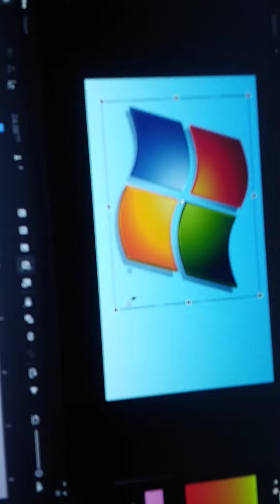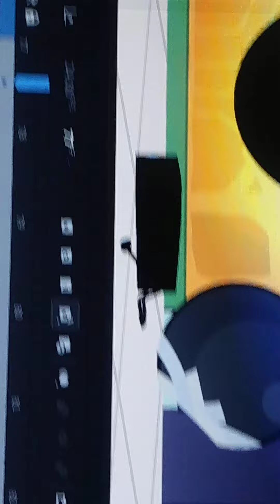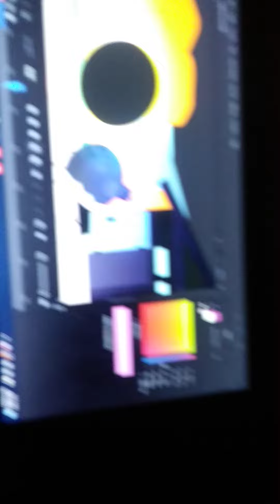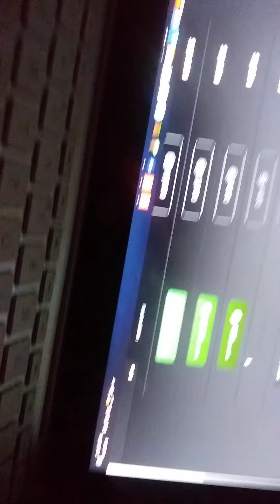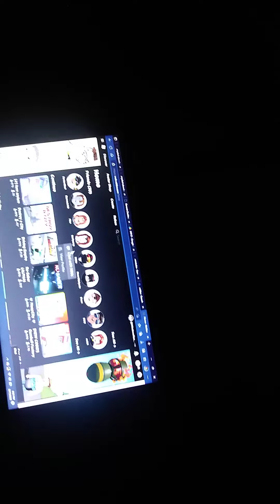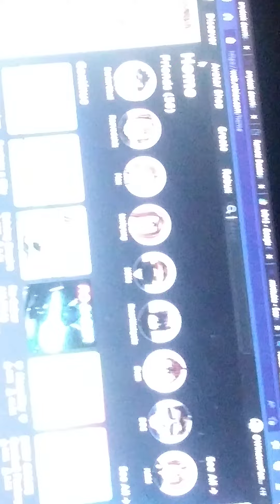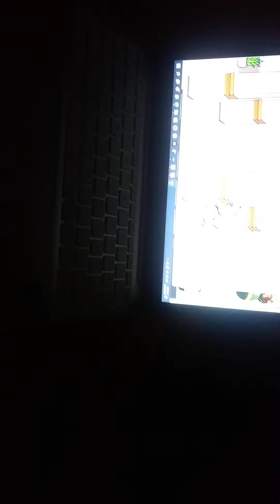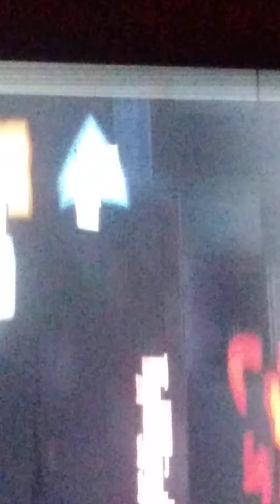AnyDesk Disaster of 2022